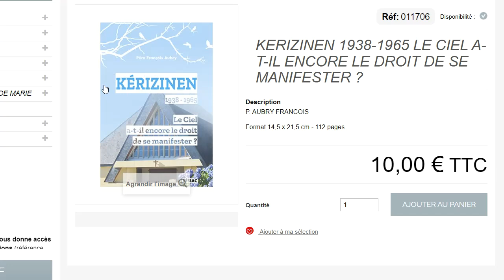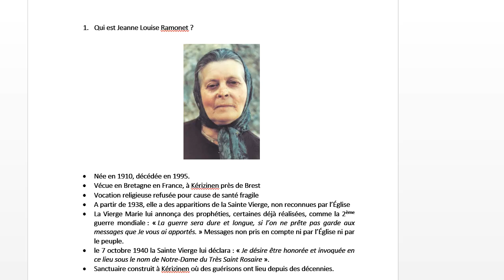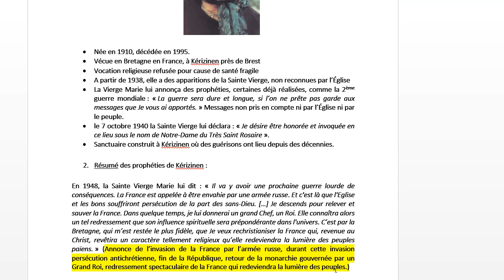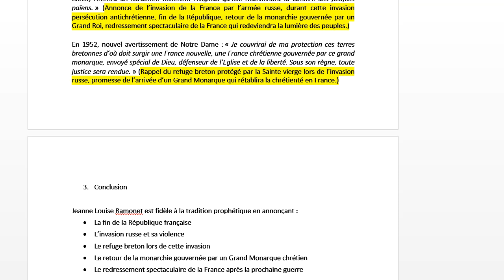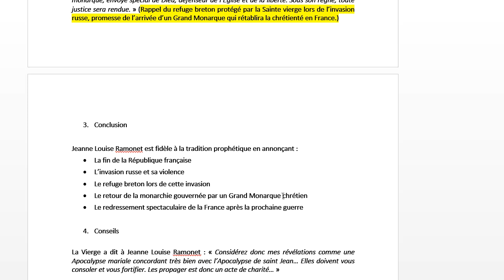L'avenir de la France selon les prophéties de Jeanne Louise Ramonet.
Ma chaîne est consacrée à l’avenir de la France, de l’Europe et du monde selon les prophéties. En effet, nous vivons la fin des temps, ce qui ne veut pas dire la fin du monde, mais la fin d'un monde. Qu'importe vos convictions, des disciples de Jésus Christ et de la Sainte Vierge Marie comme Marie Julie Jahenny, Marthe Robin, le Saint Curé d'Ars..., ont fait des prédictions stupéfiantes allant jusqu'à prédire les grands évènements de l'Histoire des siècles avant leur réalisation. Leurs prophéties se superposent à notre actualité quotidienne de manière frappante. Nul doute que nous entrons dans le temps des épreuves qui devrait aboutir bientôt à une guerre civile en France, propagée à l'Europe, qui déclenchera une 3ème guerre modiale puis, enfin, une période de paix merveilleuse où le bonheur sera grand. En vous présentant moult prophéties, je vous aiderai à prendre les bonnes décisions avant le chaos sans précédent qui devrait venir en 2023/2024.